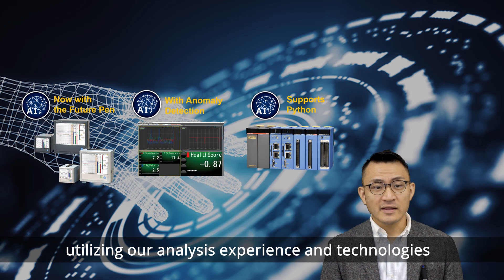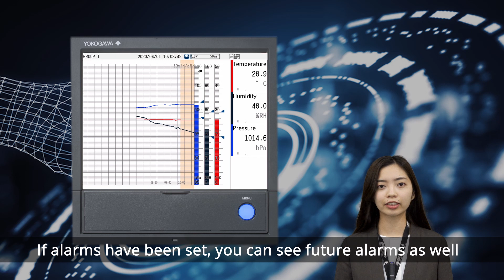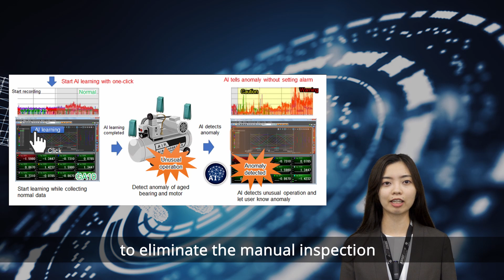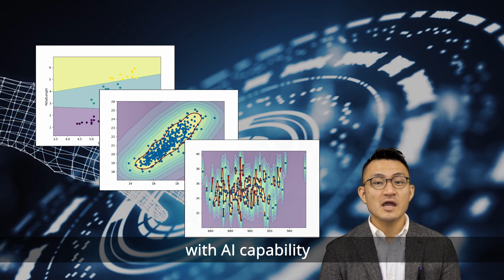Yokogawa's new easy to use AI Solution: AI Product Solutions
Based on Yokogawa’s experience and knowledge of industrial automation, Yokogawa has launched easy-to-use AI Products for manufacturing sites and product development. These new AI Products offers the first step of your AI experience while providing business values at the same time.
This video briefly explain about our AI Products: GX/GP Paperless recorders with Future pen function, GA10 Data logging software with AI anomaly detection function and Industrial AI Platform e-RT3 Plus with Python program language that realizes easier AI applications development.
Come and watch the video to know what value does Yokogawa AI Products can offer to you?